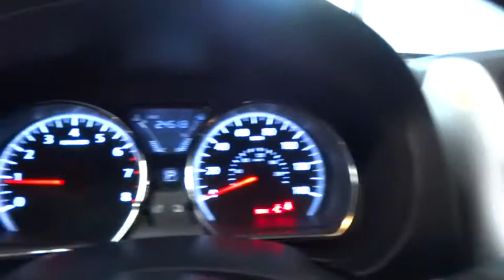2018 Nissan Versa Fresno, Bakersfield, Modesto, Stockton, Central California JL809933NR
SUPER BLACK Used 2018 Nissan Versa available in Fresno, California at Lithia Nissan of Fresno. Servicing the Bakersfield, Modesto, Stockton, Central California area.
2018 Nissan Versa SV CVT - Stock#: JL809933NR - VIN#: 3N1CN7AP4JL809933

CARFAX 1-Owner. SUPER BLACK exterior and Charcoal interior, SV trim. CD Player, Bluetooth, iPod/MP3 Input, Edmunds.com's review says The 2018 Nissan Versa offers a huge back seat and trunk, a comfy ride and good fuel economy.. AND MORE! KEY FEATURES INCLUDE: iPod/MP3 Input, Bluetooth, CD Player Rear Spoiler, MP3 Player, Remote Trunk Release, Keyless Entry, Child Safety Locks. Nissan SV with SUPER BLACK exterior and Charcoal interior features a 4 Cylinder Engine with 109 HP at 6000 RPM*. BUY WITH CONFIDENCE: CARFAX 1-Owner AutoCheck One Owner WHO WE ARE: Lithia Nissan of Fresno sells new and used Nissan cars, Nissan trucks & Nissan SUVs in Fresno, CA. We have a strong and committed sales staff with many years of experience satisfying our customers' needs. Feel free to browse our inventory online, request more information about vehicles, set up a test drive or inquire about financing! Pricing analysis performed on 10/3/2018. Horsepower calculations based on trim engine configuration. Fuel economy calculations based on original manufacturer data for trim engine configuration. Please confirm the accuracy of the included equipment by calling us prior to purchase.